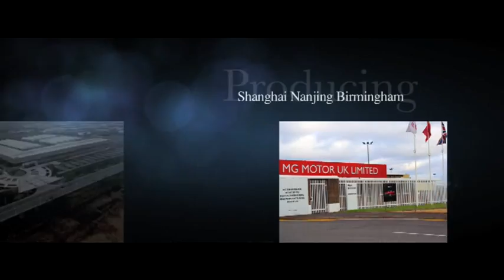SAIC Motor Automotive Engineering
Automotive manufacturing with SAIC and MG Motor